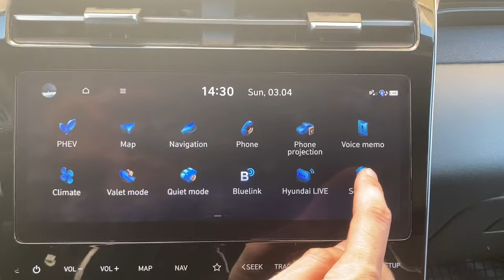Enable full screen Apple CarPlay Android Auto on 2021 2022 Hyundai Tucson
Enable full screen on 10.25” infotainment System on new Hyundai tucson NX4

In order to do this, cable should be disconnected first